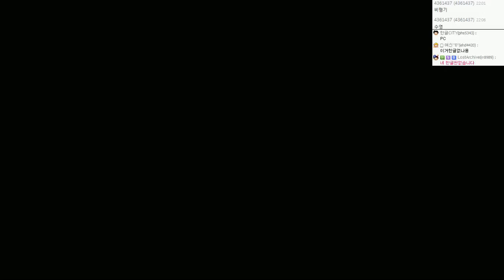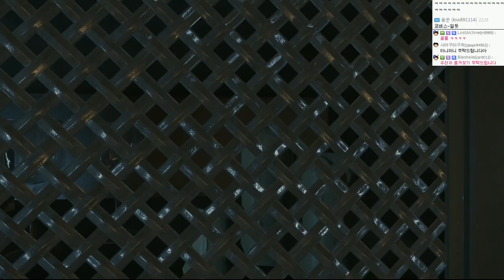신작!로보캅이되가는 콜오브듀티 : 블랙옵스3 | #17 - by조마문 (PC) ( 60프레임 , 풀옵션 , 초고화질 , Call of Duty: Black Ops III )